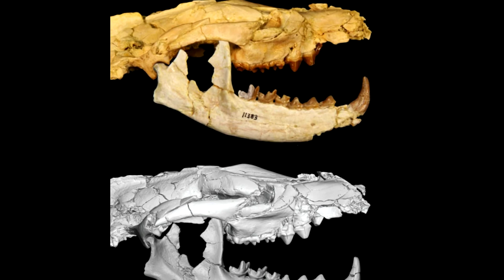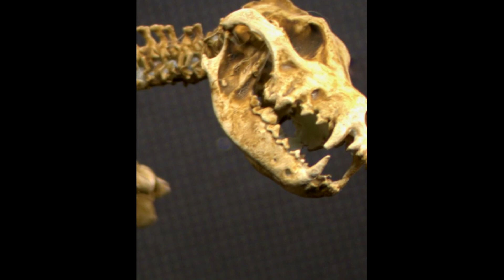Top 10 Real skeletons & skulls of werewolf dog man Anubis lycanthrope & Cynocephali K9 DNA exposed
Top 10 Real skeletons & skulls of werewolf's dog man Anubis lycanthrope & Cynocephaly K9 DNA exposed and proof they are all the same race of dog headed wolf man animal mutant creatures that still live in caves.
K9 DNA and Neanderthal Bigfoot DNA exposed the European Caucasoid tried to force the belief of their cousins cynocephali dog man werewolf branding monsters and demons that the Europeans are related too as a God called Anubis on the African.
Ancient black people the  Anunnaki Rastafarian Egyptian Ethiopian children of the sun stardust first man on planet earth already mapped the earth  from the stars and Africa is on top of the world because it was closer to the sun and Europe at the bottom and colder so Africa was the upper world called Alkebulan the garden of Eden closest to the heavens and Europe below was called the underworld where hellish creatures lived in the caves all types of man animal mutants, Anubis is the original werewolf dog man tamed by the black mans ancient ancestors as our warrior guard dogs but the werewolf dog man is more kind loyal and civil as there cousin the Caucasoid. More proof we are dealing with monsters, yes albino man animal mutant cave creatures from the caves of the Caucasus mountains and Neanderthal valley mutated with Neanderthals/primates/dogs/wolf
The evolution of werewolf into hybrid animal men with the same fur eyes still born with tails and growing full body fur